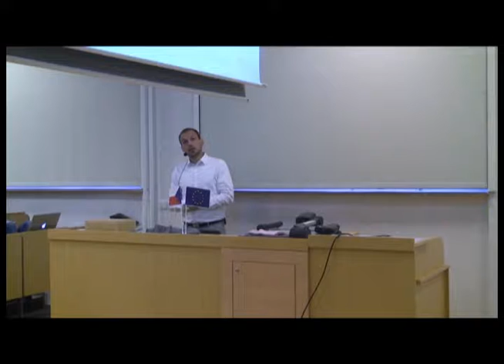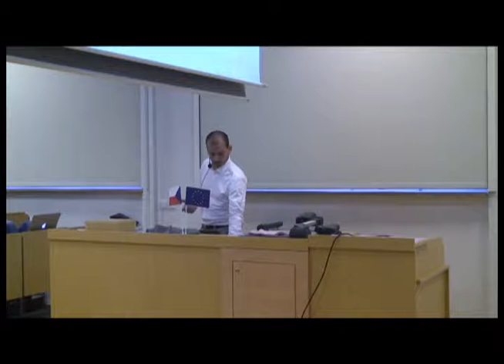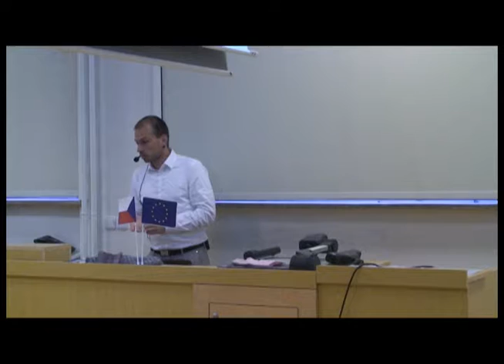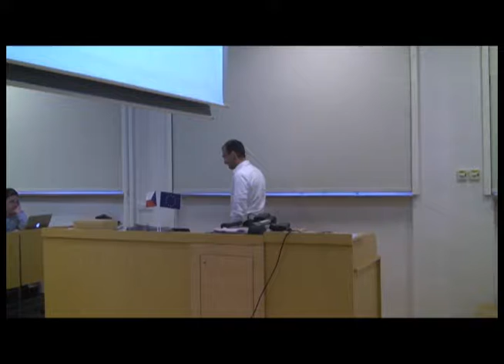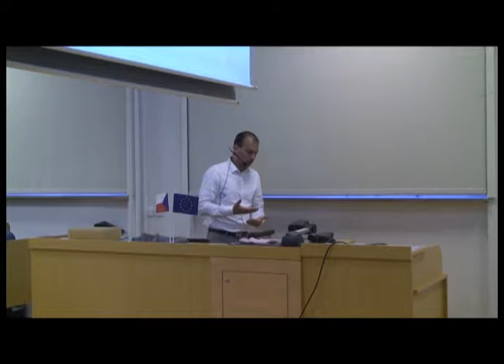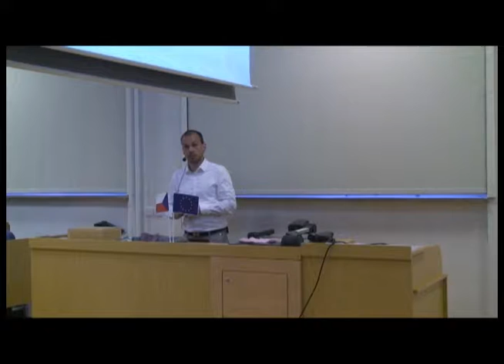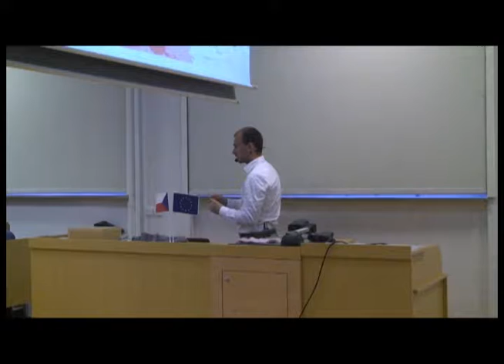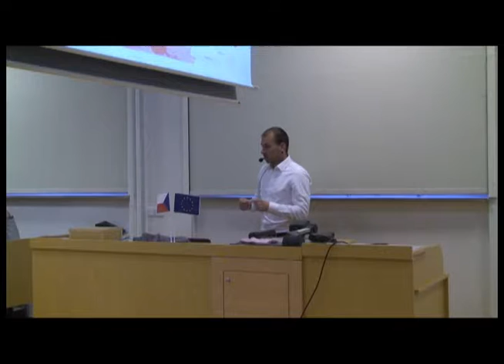Lukáš Puchrik: Lokační analýza – jak funguje a co přináší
Ve své přednášce ve čtvrtek 23. října 2014 mluvil Lukáš Puchrik na téma Lokační analýza – jak funguje a co přináší. Zabávali jsme se zejména mapami, osobními daty, firemními daty a jak je využívat.